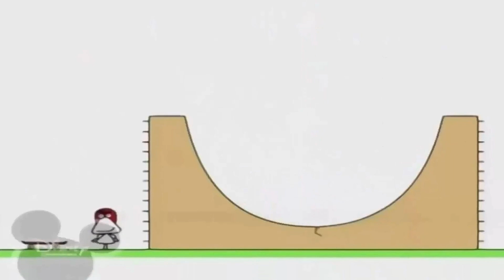January 16, 2021